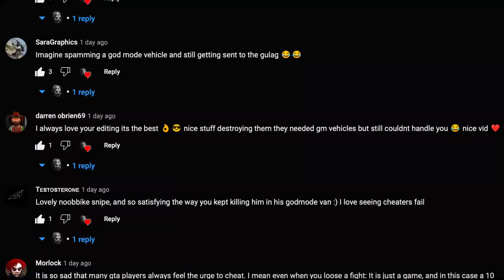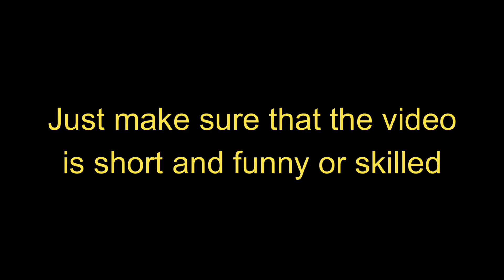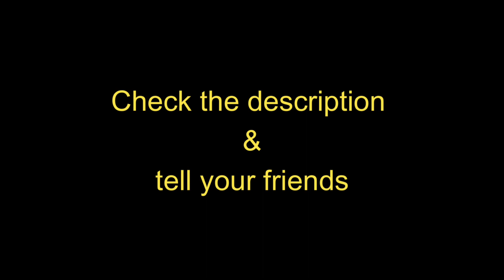How YOU can become a part of my channel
So first off, yeah I got the concept from Ghilie. But I will not copy his videos, I will just steal the Idea of viewers sending me videos lol.

I don't know yet if this will be a top 5 or top 10 clip video like Ghilies, or (what I think will work out better) I will think of a new concept when I got some clips from you guys.

But anyway, here's the Info I was talking about in the video.

Not longer than 2-3 minutes. If it is longer you better have a really good explanation.

Subject Header:
Random Community Clips

Put the link of the unlisted Youtube Video in the email and give me like a 1-2 sentence summary of what's going on.
Oh yeah, and your in game name would be useful aswell.
If you are bored you can also tell me a joke, but if it's bad and I won't like it, its not very helpful.

I will not notify you when I will use the clip, so you have to check my channel lololololol